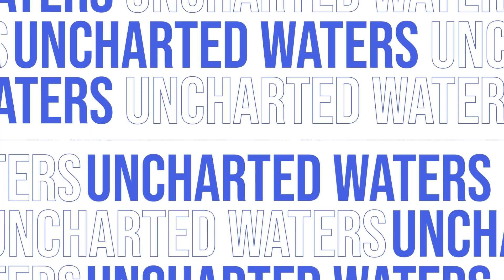[대항해시대 오리진] 드디어... 약소국 혜택 상향평준화 소식! (9/21)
안녕하세요~ 대항해시대 크리에이터 강카스톨입니다!

👍 대항해시대 항해자 - 강카스톨 공식 팬카페 : 사그레스